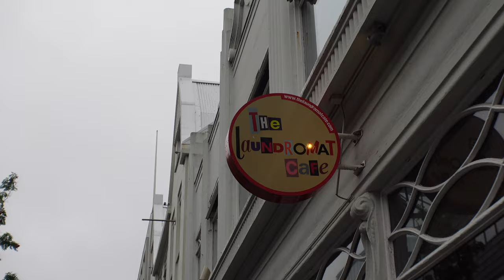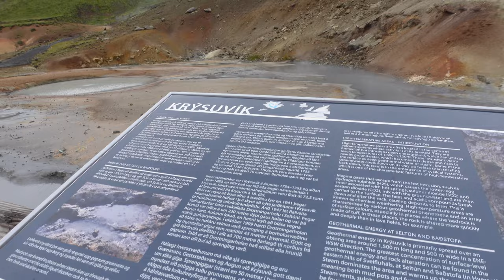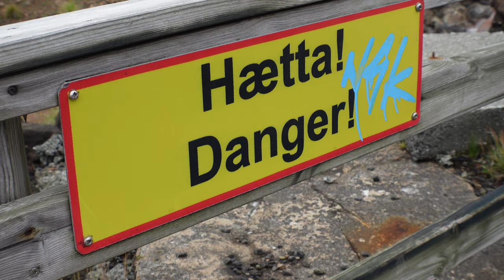🇮🇸 Campervan in Iceland? | Iceland Travel vlog Part 5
Episode #13 Final Iceland vlog.
Our final days touring the beautiful country of Iceland. We toured Reykjanes Peninsula and Reykjavik.
Considering vanlife in Iceland? We provide confessions of our first-time experiencing vanlife. We visited Iceland in September.
Van Rental - rent.is
Campsites in this video: Reykjavík Campsite and Campsite Grindavik
0:00 Intro
0:30 Van Life Confessions with Karina and Mario, Part 1
2:51 Breakfast & Laundry at The Laundromat Cafe
3:37 Explaining our Experience in Iceland & Reykjavik
5:48 Krysuvik (Geothermal spot)
6:44 More of Reykjanes Peninsula
7:10 Karina's Insight of Iceland in front of Reykjanes Lighthouse
7:35 Van Life Confession + Van Tour with Karina and Mario, Part 2
10:15 The Blue Lagoon
11:02 Leaving Iceland via Iceland Air